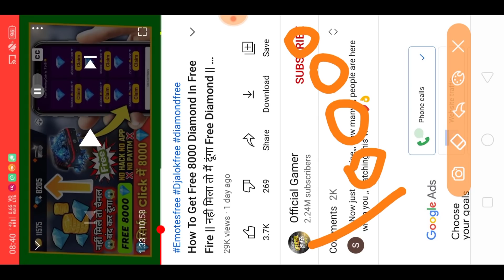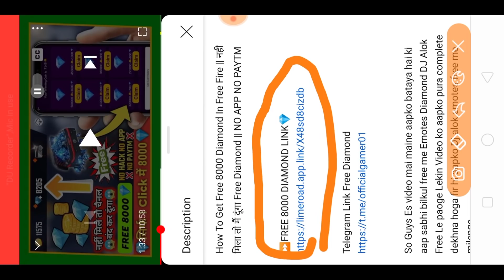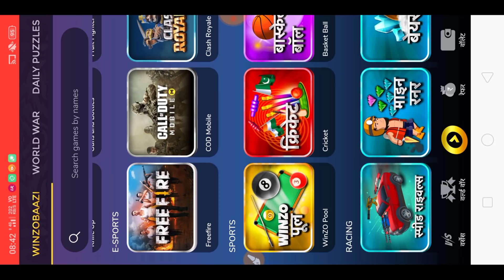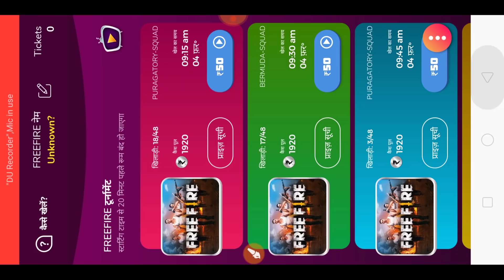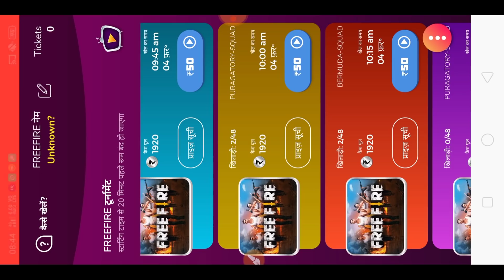Kill And Win Diamond In Free Fire I'D How To Get Free Diamond And Dj Alok Character In Free Fire I'D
Hallo Friends Welcome To our Channel Official Gamer And In this Channel You Got Unlimited Free fire Video Also Free Diamond Free Emote How to Get Free ELITE pass and All tips and tricks...